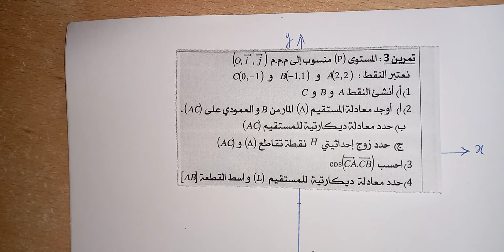تحليلية الجداء السلمي، المستقيم في المستوى. تمرين مقترح ،الأولى بكالوريا علمي.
إنشاء النقط،المعادلة الديكارتيةلمستقيم ...